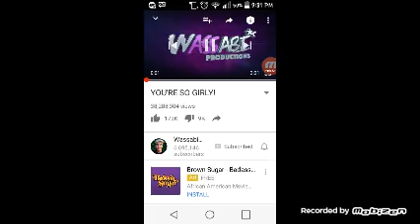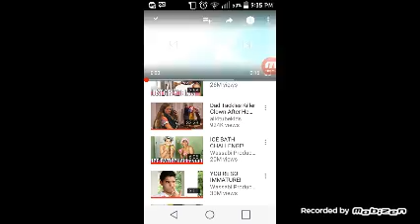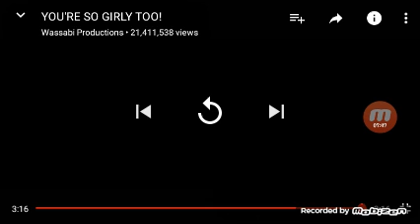Reactioning to wassabi productions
Your so girly so weird